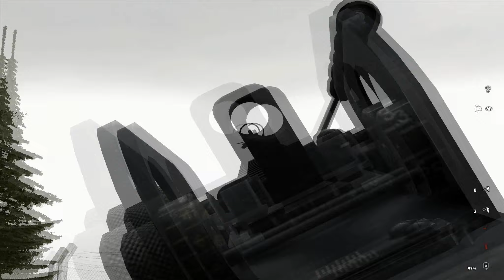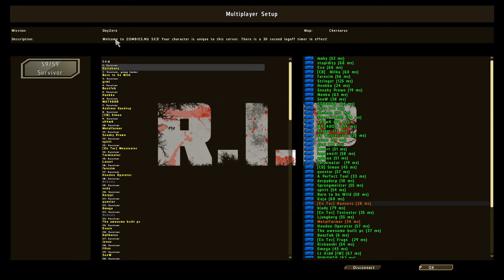DayZero: The Squad - Ep.6 "STEP TO DA SIDE BUDDY"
Hello guys, this Hannes here! Bringing you a brand new episode of THE SQUAD series! It's been a while since episode 5, but now I'm back with a new episode which I hope you'll enjoy! In todays video, we fight off a heli at the NWAF, aswell as taking a part in the Moglievka Massacre.

Squad: En Tec
Players: Hanness, Frags, Testoster, Messi and Ljungberg.
Zombies.nu SE3